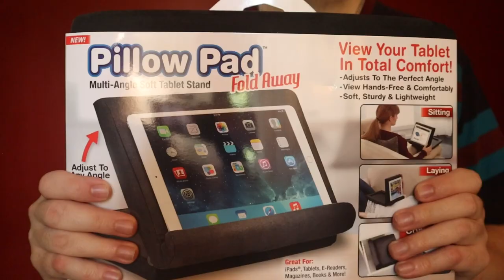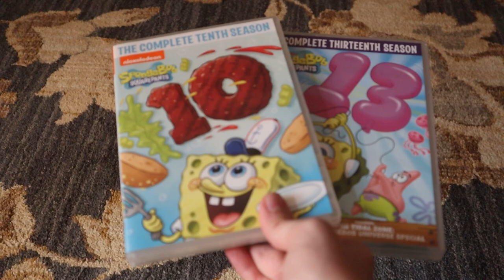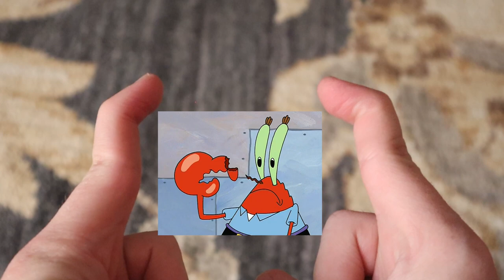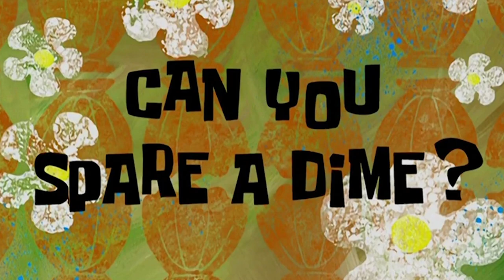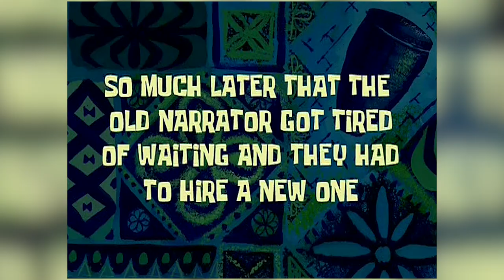As Seen on TV/Can You Spare a Dime | SpongeBob Episodes 93/94 - SpongeyMikey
Episodes 93, As Seen on TV and 94, Can You Spare a Dime? both show sides to SpongeBob's character that are sorely missed these days.

Special thanks to my friend Owen for being in the video.

Music Used (all from YouTube Music Library):
Erase Me by Saidbysed
The Hero Steps Up by Dougie Wood
Hard Times Come Again No More by The Westerlies
Axel Broke by Matt Harris
The Sewars by Jeremy Korpas